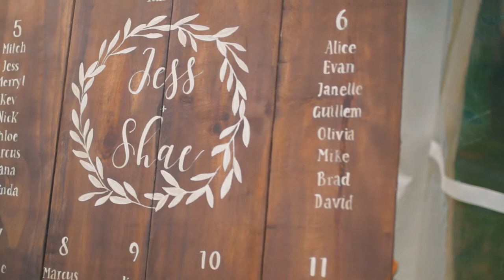Jess & Shae Wedding